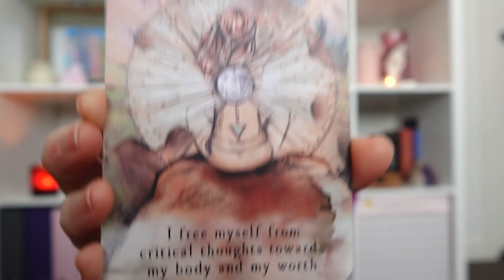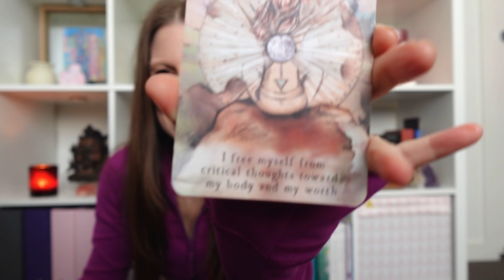vlog | Sephora, sunset walk, updates + oracle card reading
a chatty vlog + a Sephora find, a lovely local walk and an oracle card reading.

Musician: Rook1e